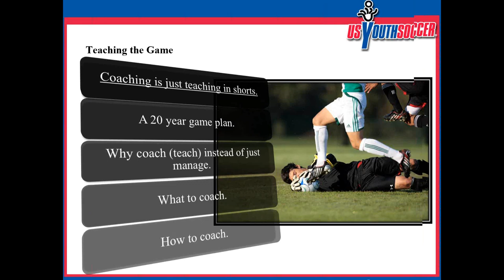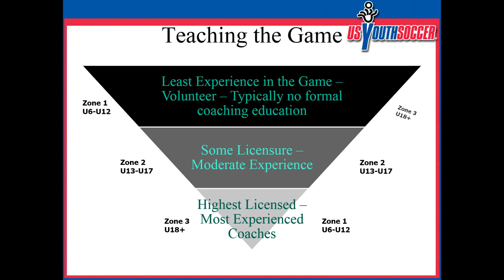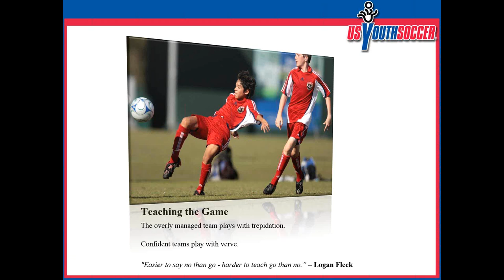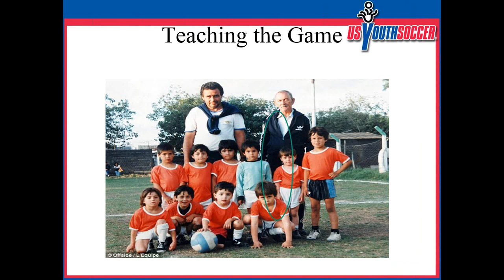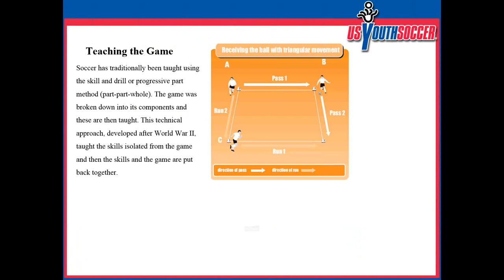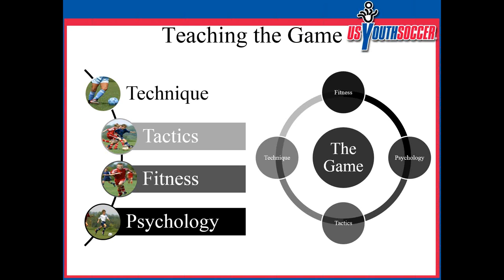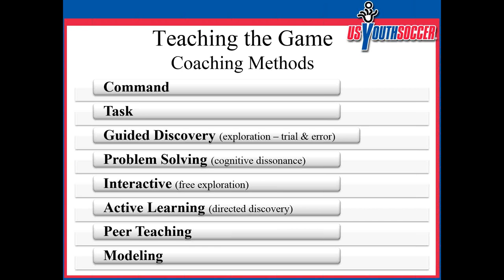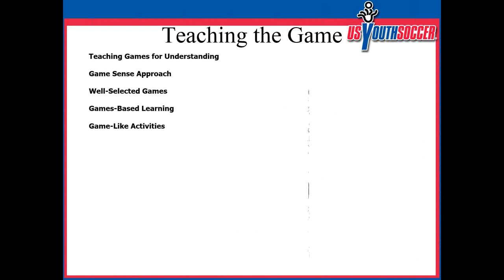US Youth Soccer and Cal South Present: Teaching the Game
US Youth Soccer's Director of Coaching, Sam Snow, discusses how to appropriately and effectively "teach" the game of soccer. What to coach? How to coach? Why coach (teach) instead of just manage?